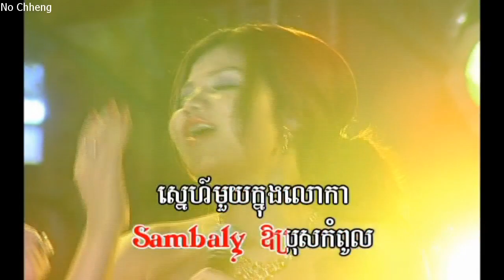ទ្រាំស្នេហ៍មិនបាន សោភា (ភ្លេងសុទ្ធ) Trum snea min ban (Pleng sut)